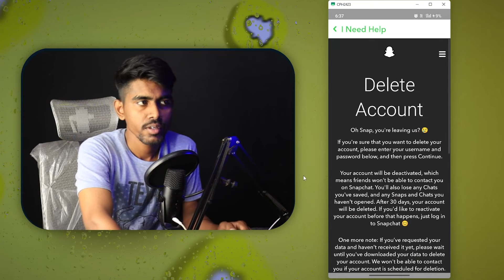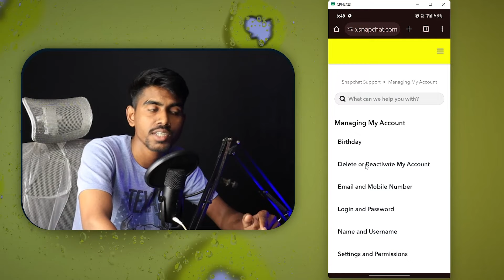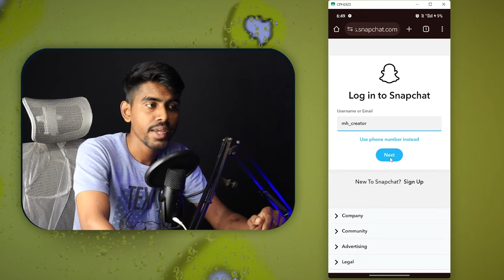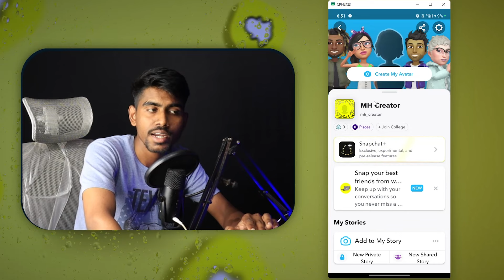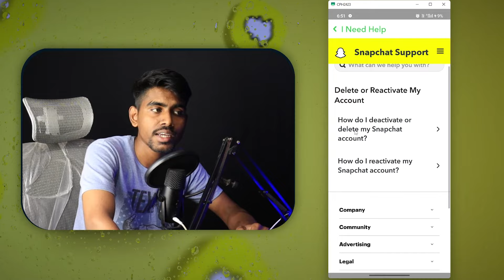How to Deactivate Snapchat Account | How To Delete Snapchat Account Security restrictions problem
MY GADGETS
○ My Camera
○ My Microphone (simple wire)
○ My Microphone (USB)
○ My Microphone (Lav)
○ My Main Tripod
○ My Mobile Tripod
○ My Mobile
○ My monitor
○ My Soft Box

Security restriction: Please try again from this device after 72 hours. SNAPCHAT delete problem how to delete

Security restriction Please try again from this device after 72 hours

snapchat account delete kaise kare 2025

snapchat account delete kaise kare i need help not working

snapchat account delete kaise kare hamesha ke liye

snapchat account delete kaise kare new update

snapchat account delete kaise kare in hindi

snapchat account delete security restriction problem

how to delete snapchat account permanently security restrictions

delete snapchat account temporarily

delete snapchat account without password

delete snapchat account 2025

delete snapchat account permanently 2025

delete snapchat account android

delete snapchat account permanently android

delete snapchat account forgot password

delete snapchat account android 2025

how to delete snapchat account permanently in telugu, tamil, malayalam without password webpage not available in android

how to delete snapchat account permanently in hindi

snapchat account delete problem Security restriction: please try again from this device after 72 hours.

Security restriction: please try again from this device after 72 hours snapchat account delete problem

💙  𝓕𝓞𝓛𝓛𝓞𝓦 𝓤𝓢  💙💞

how to delete snapchat account before 72 hours